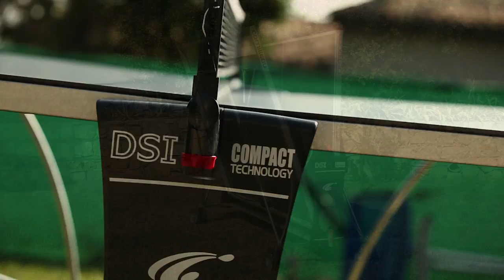Tavolo ping-pong Cornilleau 250M Outdoor